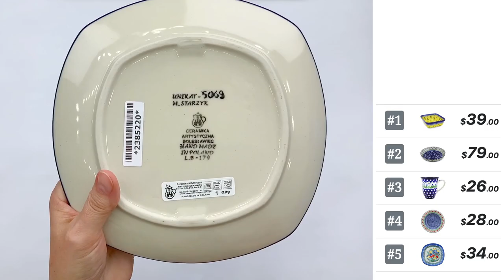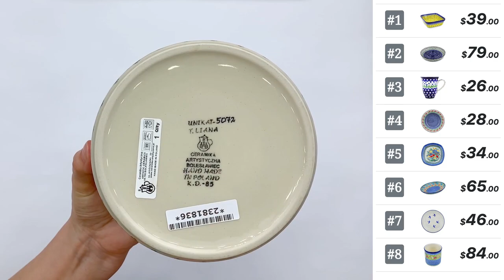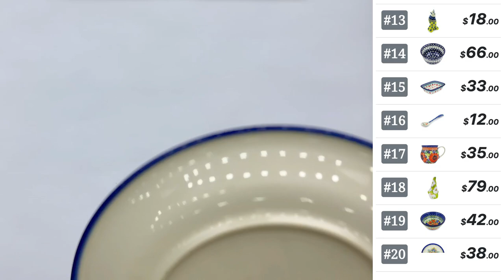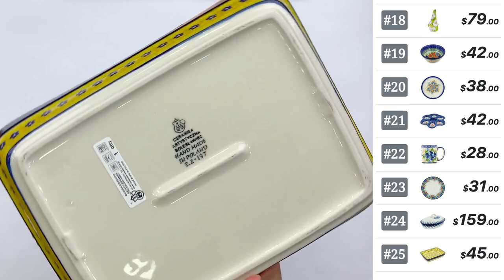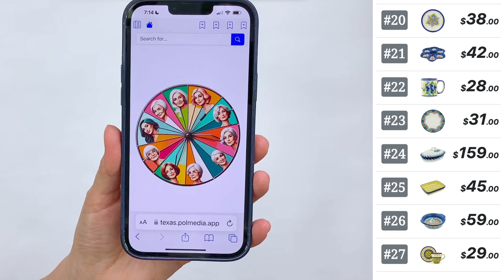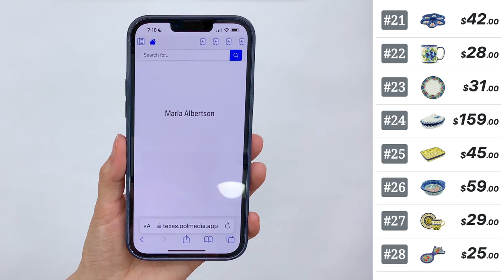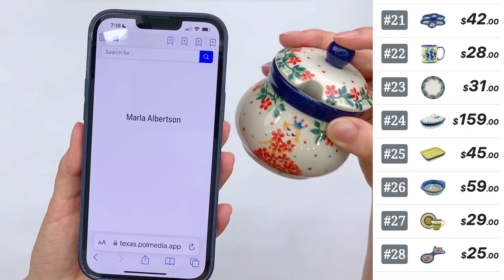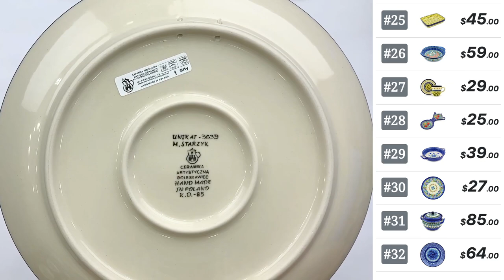Polish Pottery TV - Live Show 3/15/24